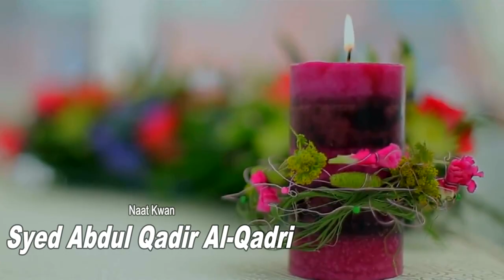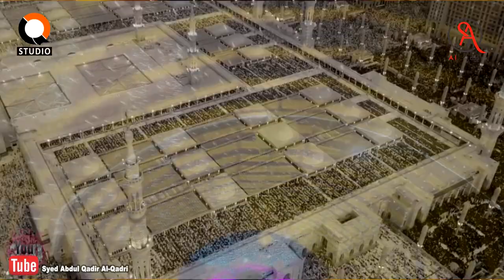New Kalam | Sary Parho Durood Aj Sarkar Aa Gae | Syed Abdul Qadir Al-Qadri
New Kalam | Sare Parho Durood Aj Sarkar Aa Gae | Syed Abdul Qadir Al-Qadri